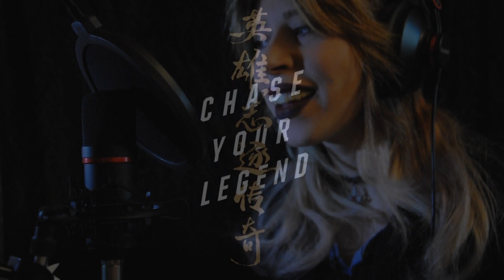League of Legends - Legends never die / Cover By Kyo (MindAheaD)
NO AUTOTUNE OR OTHER THINGS

If, on the other hand, you want to make a donation to help me move on with my channel, you can make it here via paypal . thanks

Music and text are not mine, all the credits for this song are for the original artist!!!